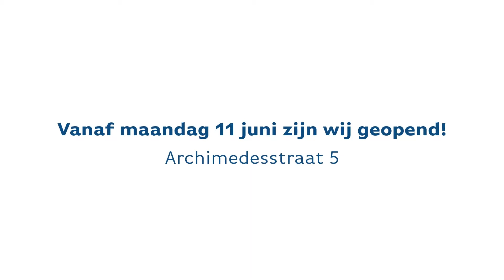Marree | Timelapse van onze nieuwbouw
De bouw van het nieuwe Pand van Marree was live te volgen. Nu de bouw voltooid is, is het gehele proces in twee minuten te zien.